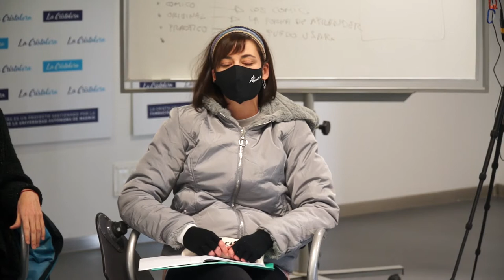Clausura. Experiment-Arte / Innovación MUS-E. Encuentro de Formación